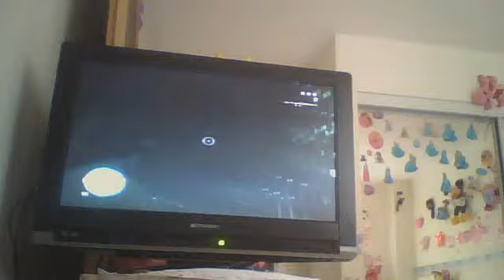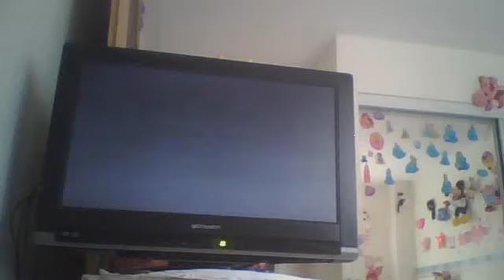gta 4 gameplay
romeostojka123's Webcam Video from May 30, 2012 02:54 PM